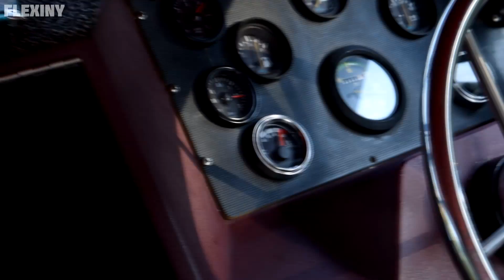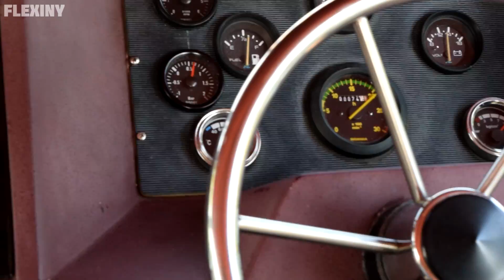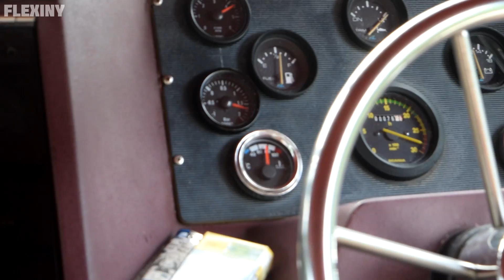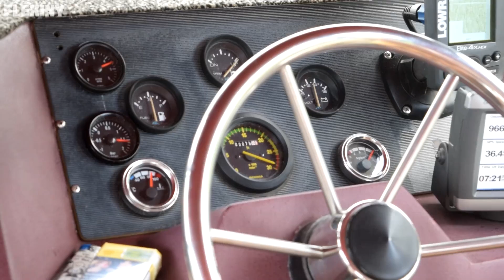Boat with Mercedes-Benz OM603 Superpump + Holset Turbo (1080p)